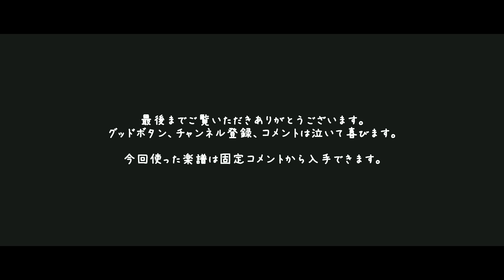【TAB譜あり/ Penthouse】流星群 Guitar cover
「流星群/Penthouse」

有線で初めて聞いて「ギターソロやば！」ってなった曲です。
カッティングもフィルもギターソロも全部楽しい曲でした！！

【ギターTAB】
・GAKUFU屋さん

フジテレビ系全国ネット 土ドラ「クロステイル ～探偵教室～」主題歌